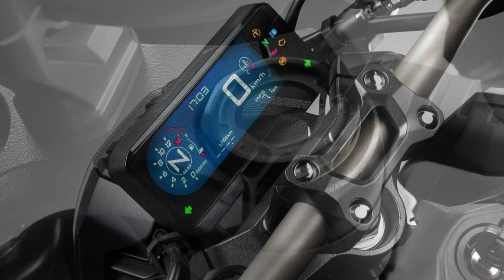2021 Honda CB650R BS6 With MY2021 Updates Launched | India Soon | All Details Spec, Features, Engine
Honda has revealed the latest iteration of its middleweight naked roadster motorcycle, the CB650R. The 2021 model retains the styling cues from its predecessor, although it now complies with the Euro5 emission norms and gets an updated suspension setup. The styling cues continue to feature the company’s Neo Sports Café design. The hardware on the motorcycle comprises of full-LED lighting, digital instrument cluster, muscular fuel tank with shrouds, split-style seats, and an underbelly exhaust. The new model features new side panels and rear mudguard/number plate mount. The motorcycle also gets an increased angle for the handlebar that is aimed to make low-speed manoeuvring easier. The 20201 model will be available in four colours – Pearl Smoky Gray (new), Mat Gunpowder Black Metallic, Candy Chromosphere Red, and Mat Jeans Blue Metallic. The biggest update on the 2021 model is the addition of Showa Separate Function Big Piston (SFF BP) front forks. The shock absorption task at the back is handled by a preload-adjustable rear mono-shock. Anchoring setup includes 310mm dual discs at the front and a 240mm rotor at the back. The safety net includes Honda Selectable Torque Control (HSTC) and dual-channel ABS. Mechanical specifications aren’t very different from the Euro4 model, and the Euro5-compliant 649cc, inline four-cylinder, liquid-cooled engine produces 93.8bhp at 12,000rpm and 63Nm at 8,500rpm.